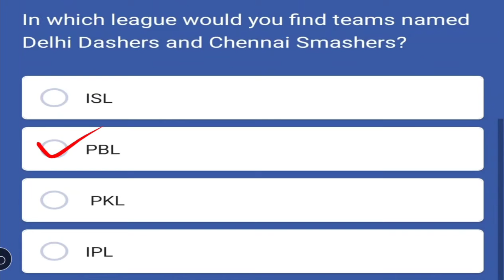In which league would you find teams named Delhi dashers and Chennai smashers ?